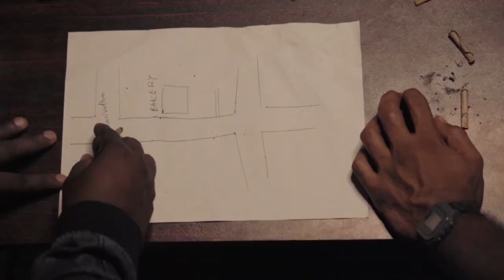JIMBRU - Malayalam Web Series Episode 4 - Watch Now on Koode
Koode, meaning “With You” is Malayalam’s first independent OTT platform from the house of Studio Mojo. It is an effort to bring together OMG-inducing, share-compelling, like-attracting and clutter-breaking content from Malayalam’s leading content creators. Enjoy your favorite movies, web series, tv shows, podcasts and lot more.

Download Koode and watch latest malayalam movies on Koode

|| ANTI-PIRACY WARNING ||